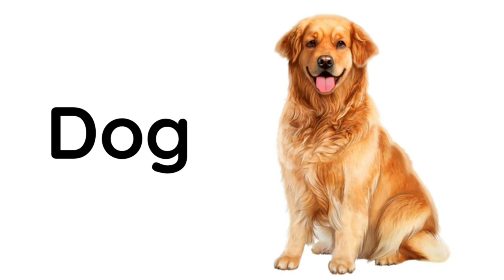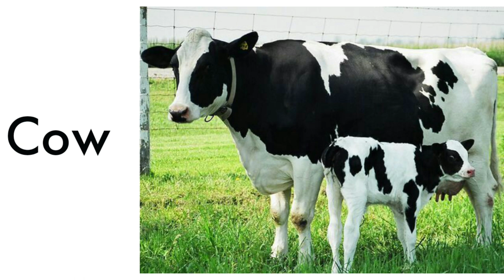Phonics Song for Toddlers animal vocabulary # Phonics Song for Toddlers animal vocabulary #316